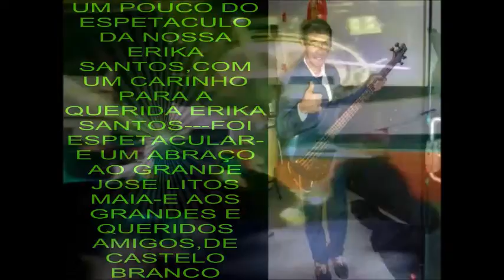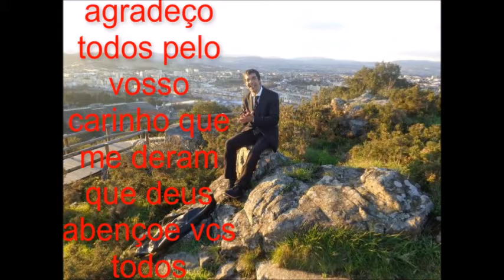raspa cigano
AQUI ESTOU UM POUCO NA DISCOTECA ALTERNATIVA CASTELO BRANCO FELICIDADES